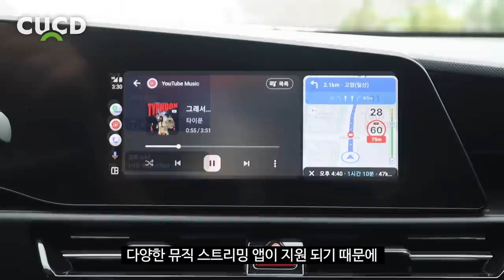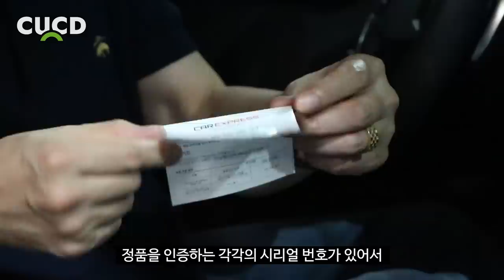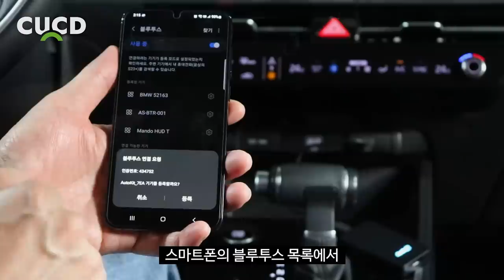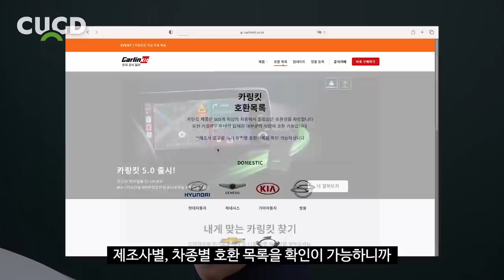내 차 순정 화면에도 설치해보세요. 운전이 편해집니다. ( 5세대 어댑터 ) [ 차업차득 ]